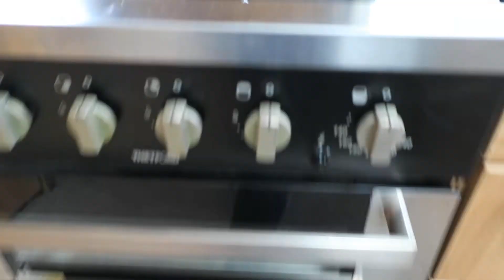Swift Challenger Sport 524